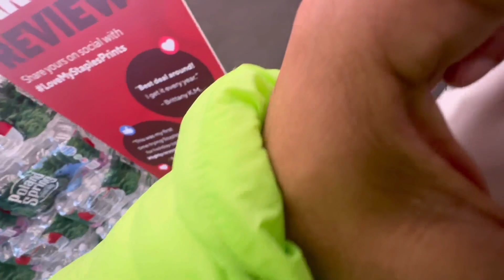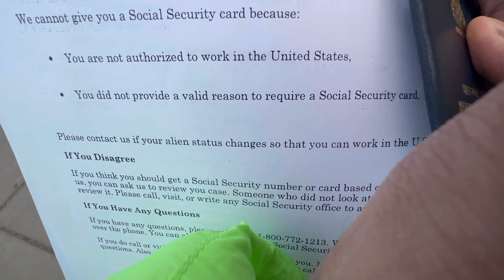How to get your SSN card & SSN denial letter from the SSN office in USA Ft. Shinda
In this informative vlog, we take you through the step-by-step process of obtaining your Social Security Number (SSN) card and understanding the SSN denial letter. Whether you're a newcomer to the U.S. or navigating the SSN application process for the first time, this video is your ultimate guide.

We'll walk you through the required documents, the application process at the Social Security Administration office, and what to expect when receiving your SSN card or denial letter. Knowledge is power, and we're here to empower you with all the information you need!